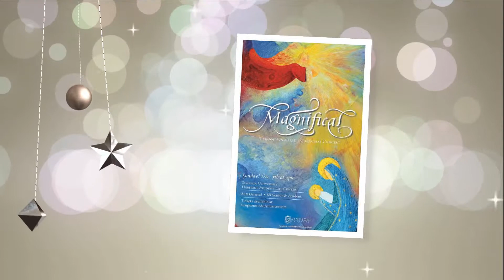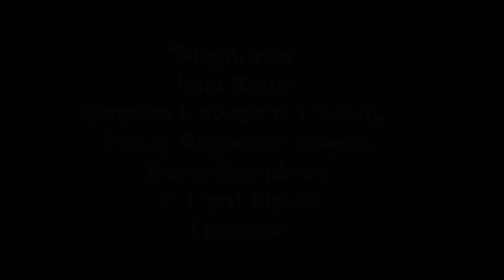"Magnificat" - John Rutter - Simpson University Choirs and Orchestra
This is from a Christmas Concert, December 7, 2014 with the Simpson Chorale, the Trinity Repertory Singers and the Shasta Symphony Orchestra led by Dr. Cyril Myers, conductor and professor at Simpson University. This is the first movement from "Magnificat" composed by John Rutter.